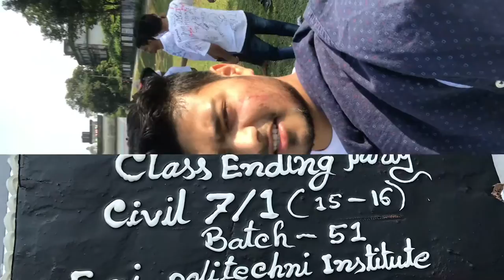Rag Day Feni Govt Polytechnic Institute.Department of Civil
Very nice Day 2 December 2018.